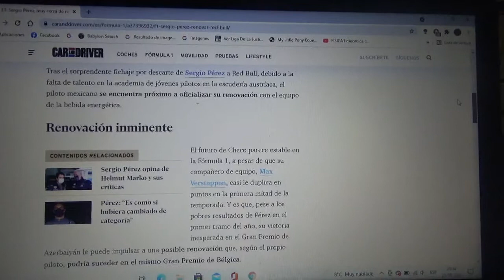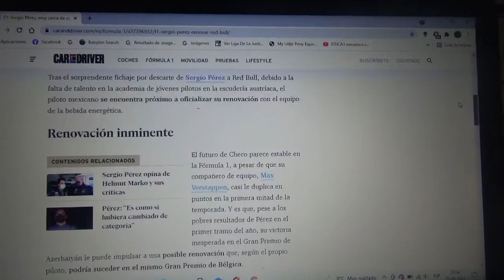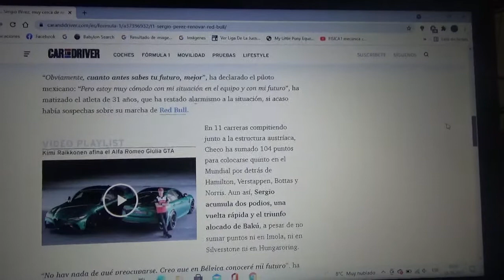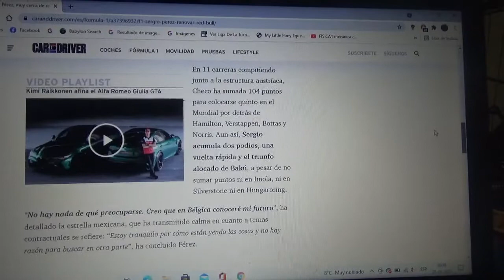Sergio "Checo" Pérez cada vez mas cerca de renovar con Red Bull Racing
Todo parece indicar que el piloto mexicano oriundo de Jalisco renovará su contrato con la escudería con cuartel general domiciliado en Milton Keynes